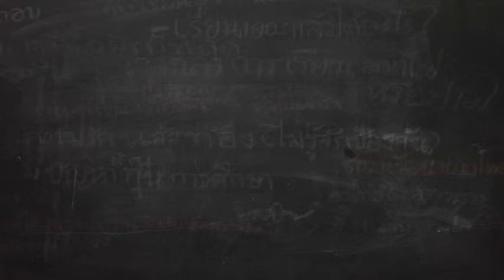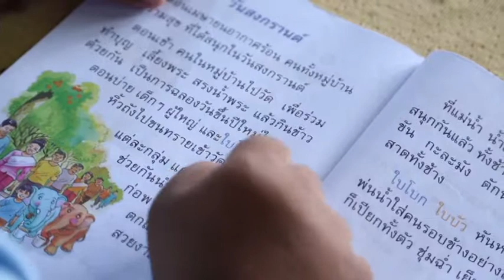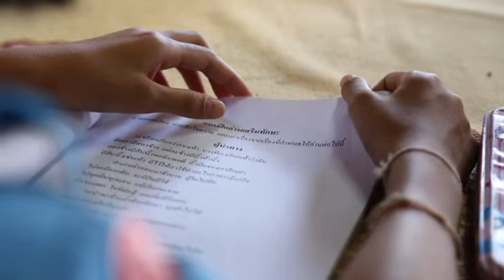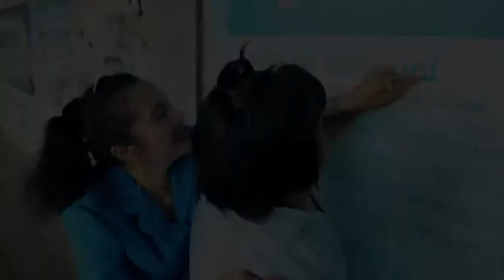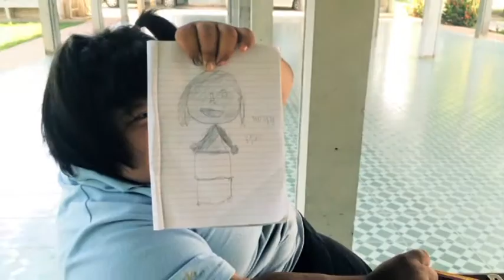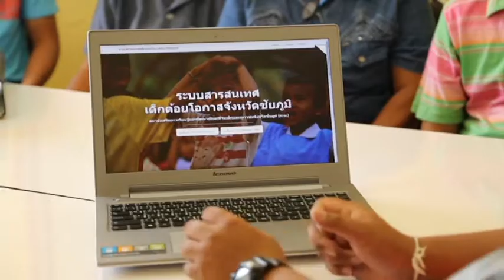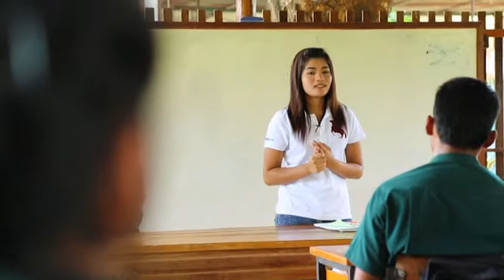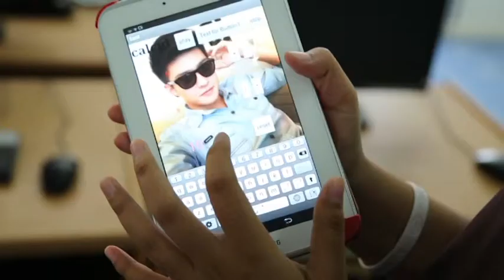สารคดีการศึกษา เพื่ออนาคตเด็กไทยทุกคน ตอน และนี่คือการเริ่มต้น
สารคดีการศึกษา เพื่ออนาคตเด็กไทยทุกคน ตอน และนี่คือการเริ่มต้น เมื่อทุกภาคส่วนลุกขึ้นมาประกาศว่า จะไม่รั้งรอเข้ามาช่วยกันแก้ปัญหาเรื่องการศึกษาร่วมกัน ทุกเสียงสะท้อนจากนักวิชาการ จากภาคประชาสังคม ภาคธุรกิจ ภาคสื่อ และเด็กเยาวชน พวกเขาอยากมีการศึกษาในรูปแบบไหน ทำอย่างไรให้พวกเขาสามารถเรียนรู้ได้อย่างมีความสุข ท่ามกลางโจทย์ความต้องการที่หลากหลายสอดคล้องกับความต้องการของท้องถิ่น และเราทุกคนจะช่วยกันรับผิดชอบ เพื่อรอยยิ้มเด็กไทยในอนาคต ตอน นี่คือ การเริ่มต้น